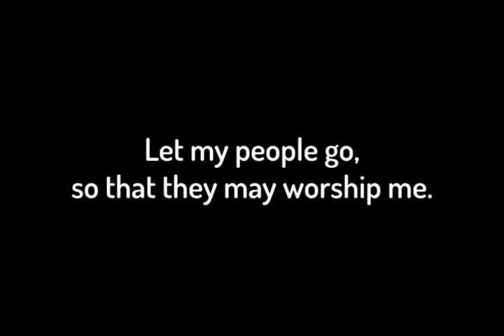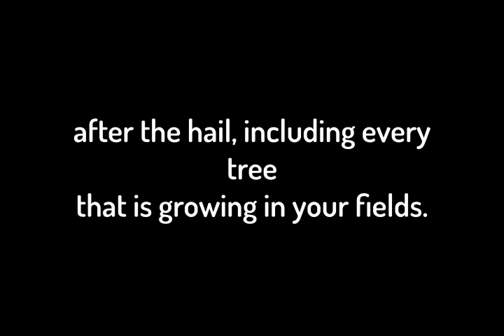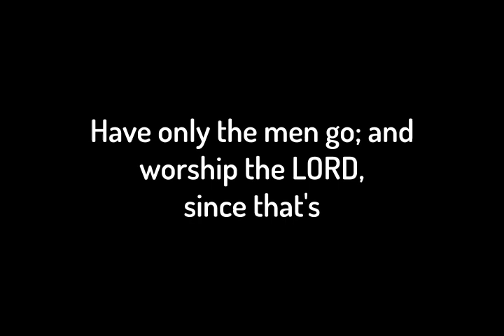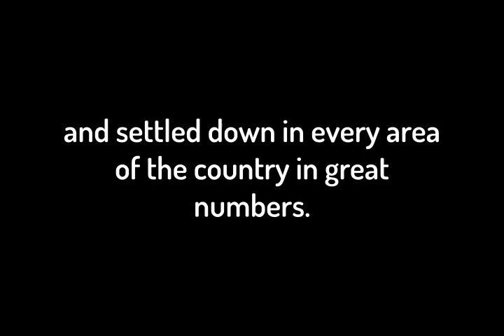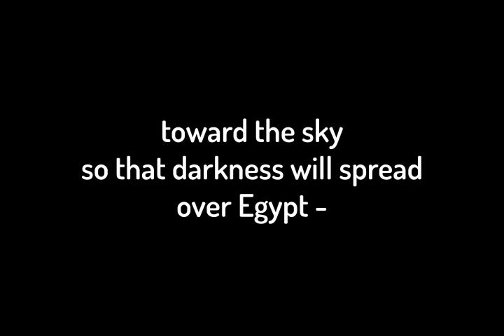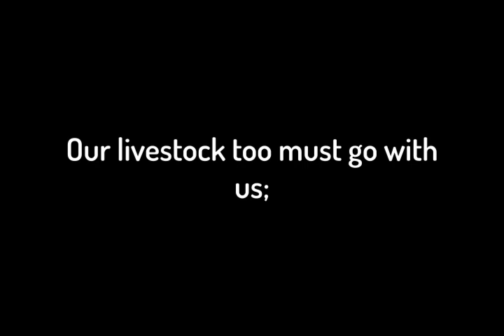Exodus Chapter 10